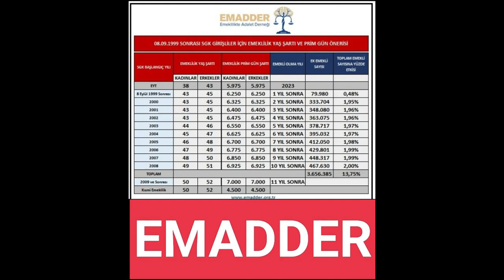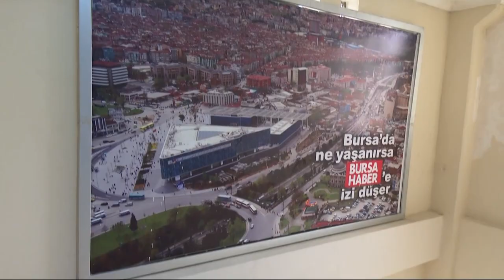BALKAN MASASI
EYT DEN DOGAN MADURİYET EMADDER MÜCADELESİ